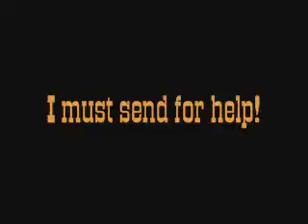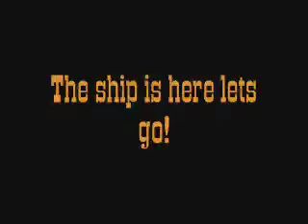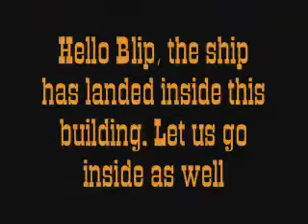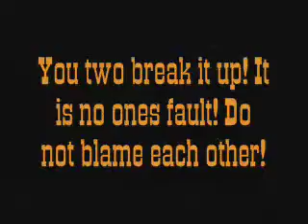Asep.Robot Power_2010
McKinley Elementary After school enrichment program, 1st grade film